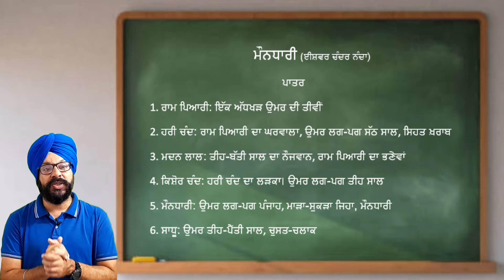class 9 punjabi chapter mondhari explanation in hindi 9th class punjabi ch 1 mondhari ikangi ekangi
mondhari video links

This video contains info on
mondhari class 9 punjabi
class 9 punjabi chapter mondhari
class 9 punjabi mondhari
mondhari class 9
punjabi class 9
montari class 9
mondhari
mondhari class 9 punjabi animation
class 9 punjabi
mondhari punjabi chapter
montari
monta re
class 9th punjabi
class 9 punjabi vangi chapter 1
class 9 mondhari
mondhari class 9 punjabi question answer
monthari
punjabi chapter 1 class 9
9th class punjabi
class 9 punjabi ch mondhari
class 9 punjabi chapter 1
ch mondhari in punjabi
punjabi ch 1 class 9
mondhari class 9 punjabi explanation
support for education class 9 punjabi
punjabi class 9th
class 9 punjabi all chapter
class 9 punjabi chapter
class 9 punjabi chapter mondhari explanation
punjabi chapter class 9
punjabi class
punjabi class 9 chapter 1
mondhari class 9
9th class punjabi vangi book
class 9 chapter mondhari
mondhari class 9
mondhari
punjabi class 9 mondhari
mondhari class 9th
class 9 mondhari
ch mondhari class 9
mondhari class 9 summary
mondhari chapter class 9
mondhari punjabi class 9
class 9th punjabi chapter mondhari
class 9th punjabi mondhari
mondhari class 9 explanation
mondhari class 9th punjabi
mondhari class 9
mondhari
mondhari class 9 animation
mondhari class 9 question answer
class 9th mondhari
chapter mondhari class 9th
mondhari class 9 punjabi summary
punjabi mondhari class 9
zafaranama chapter class 9 punjabi
punjabi chapter mondhari
class 9th punjabi mondhari explanation
mondhari chapter
mondhari ikangi 9th class
mondhari ekangi 9th class
ekangi mondhari class 9th
punjabi ch mondhari
punjabi class 9
class 9th chapter mondhari
punjabi class 9th mondhari
mondhari chapter class 9th
mondhari chapter explanation
zafarnation explanation in punjabi
mondhari in punjabi
mondhari punjabi cflass 9th
mondhari summary in punjabi
class 9th mondhari chapter
9th class punjabi chapter mondhari